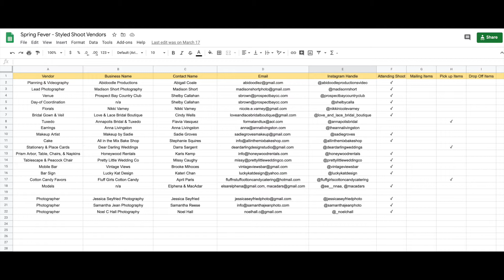Styled Shoots For Beginners | Abidoodle Productions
I've been coordinating styled shoots for almost two years, and I've learned SO much in the process. I've gotten so many questions about how to get started, and wanted to share my knowledge with you! I cover a few different topics in this video, like whether or not you should create a shoot for profit or not for profit, vision boards, building a vendor team, communication, and diversity.